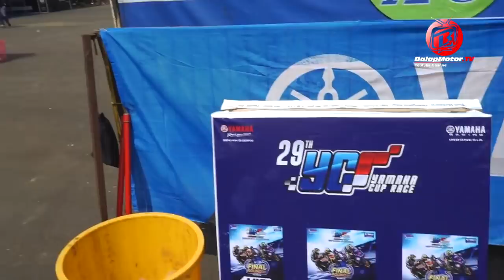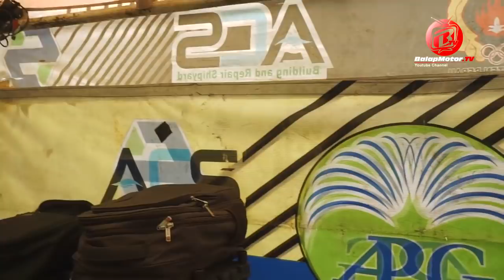Vlog Blusukan di Paddock Grand Final Yamaha Cup Race (YCR) 2018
BalapMotor.TV - Penasaran bagaimana isi dari paddock pada gelaran Grand Final Yamaha Cup Race (YCR) 2018 di sirkuit Mijen, Kota Semarang (1-2/12).

Kali ini owner BalapMotor.Net yaitu @diditluvo mencoba membuat semacam Vlog blusukan di paddock dan menghampiri paddock pada gelaran pamungkas tersebut.

Yuk langsung saja di pantengin, komen positif sangat kita tunggu biar kita bisa terus semangat untuk berkarya.

BalapMotor.TV Youtube channel merupakan channel resmi dari BalapMotor.Net yang berisi tentang video seputar dunia balap roda dua.Kami memberikan video yang dibuat oleh tim

BalapMotor.TV Youtube channel.

Redaksi BalapMotor.Net dan BalapMotor.TV
Jl. Margomulyo Ds. Karang Tengah, Sampang Kabupaten Cilacap, Jawa Tengah
Category
Autos & Vehicles